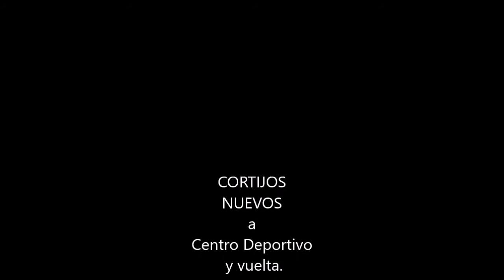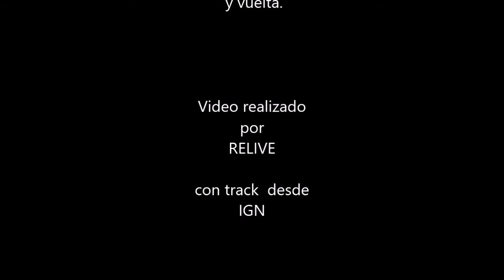220129CortijosNuevoscarrilYT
Tras llegar al pueblo y dejar las cosas en el apartamento, ...a comeeeerr!